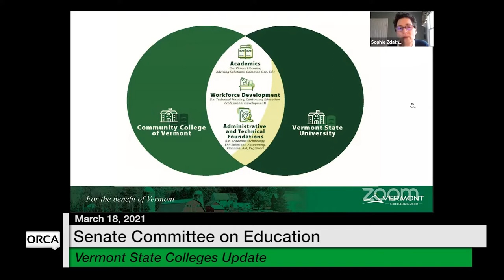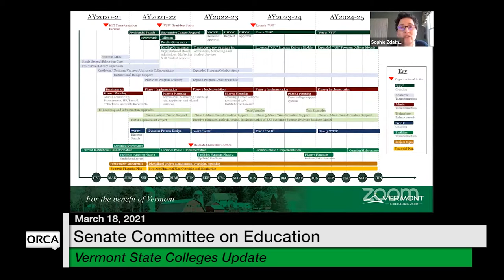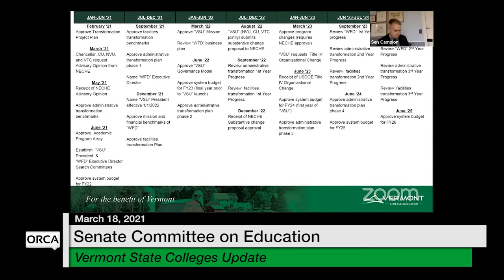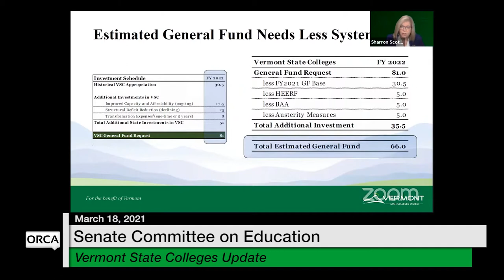Vermont State House - Vermont State Colleges Update 3/18/2021